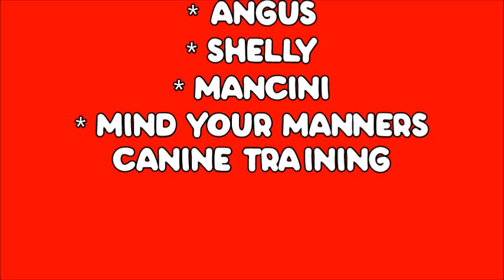Oliver training for the day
A day in training Oliver